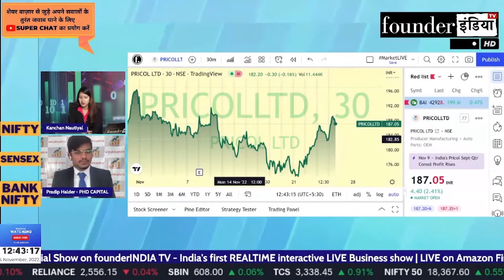Dynamatic Technologies Ltd. के शेयर में क्या करें? Expert Opinion by Pradip Halder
जानिए Stock Market Expert Pradip Halder की राय |

Analysis of: Dynamatic Technologies Ltd.

Shows on dynamatictech dynamatitechnologies StockMarket equity trading investment commodity personalfinance reviews marketanalysis startups nifty sensex and much more.